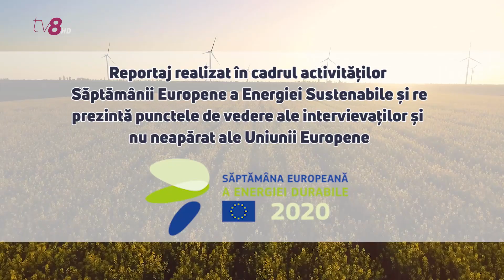UE oferă suport Republicii Moldova în proiectele din domeniul schimbării climei și energiei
Schimbarea climei este una din prioritățile de bază pentru Comunitatea Europeană. Astfel, Comisia Europeană a propus ca Europa să devină cea mai mare economie neutră din punct de vedere a climei către 2050. În acest sens, ca Republica Moldova să fie parte a proceselor comune, Uniunea Europeană a oferit țării noastre un suport suplimentar prin intermediul proiectului STARS.